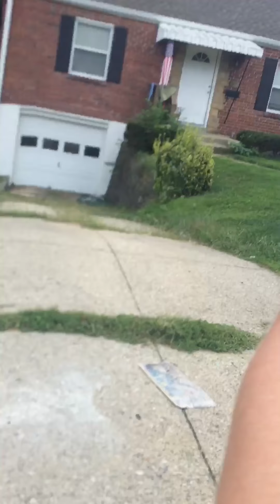Riding My bike !!!